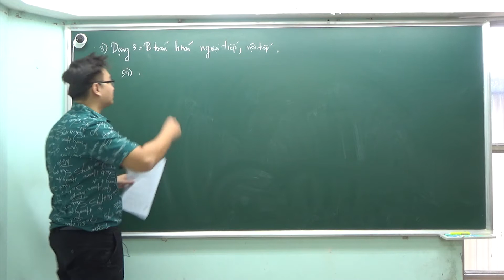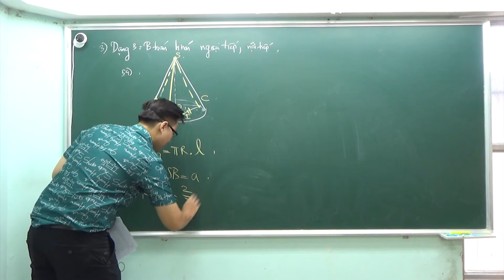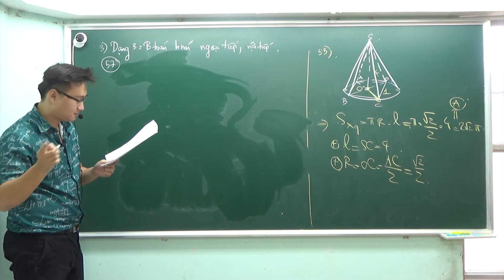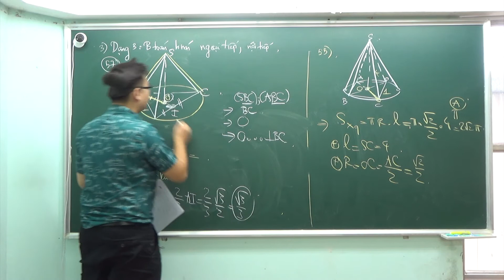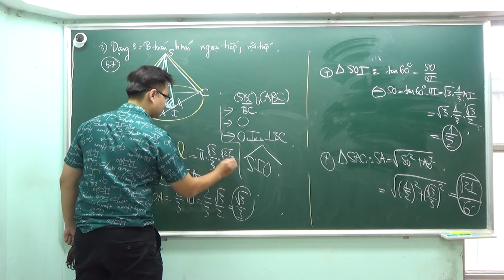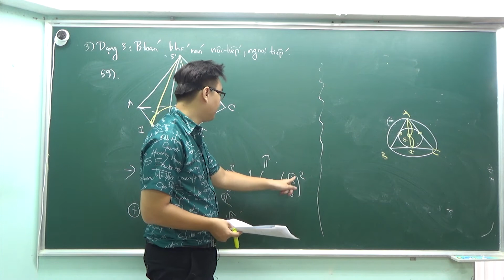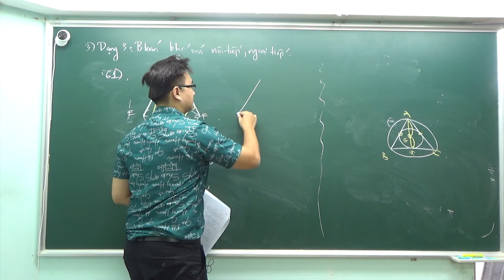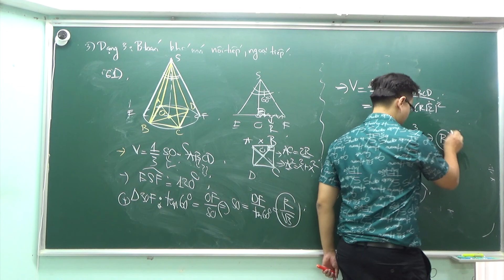BÀI 1.3 : BÀI TOÁN KHỐI NÓN NGOẠI TIẾP NỘI TIẾP | HÌNH 12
Thầy Lại Trường Giang Chuyên luyện thi Đại Học môn Toán (10-11-12)
Bài giảng: BÀI TOÁN NGOẠI TIẾP NỘI TIẾP KHỐI NÓN | HÌNH 12
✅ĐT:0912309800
🎁DONATE CHO THẦY NẾU EM CẢM THẤY BÀI GIẢNG CỦA THẦY THỰC SỰ CÓ ÍCH VỚI EM NHA :D
Chủ Tài Khoản : LAI TRUONG GIANG
Ngân Hàng :     Vietcom Bank Hà Nội
Nội dung: Ví dụ " Em Lung Thi Linh ung ho thay Giang , sdt : 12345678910 "
🎁Nhiều lúc chỉ cần 1k 2k 3k 5k 10k là thầy cảm thấy rất vui vì cảm thấy có ích cho bọn em rùi he he